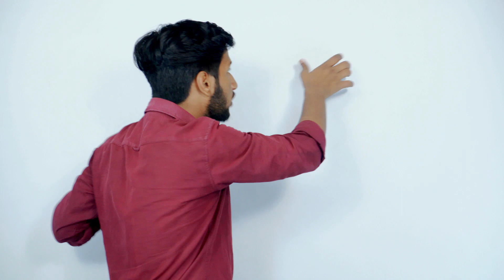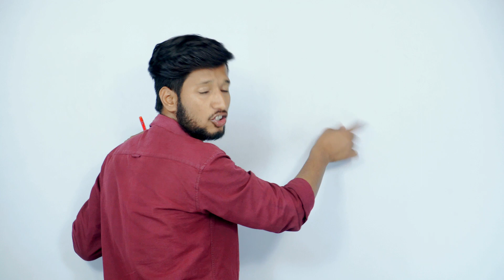Class 10th English 2 Day Strategy for Boards 2023 | Score 80/80🔥| Kuch nahi Padha? to kya karein